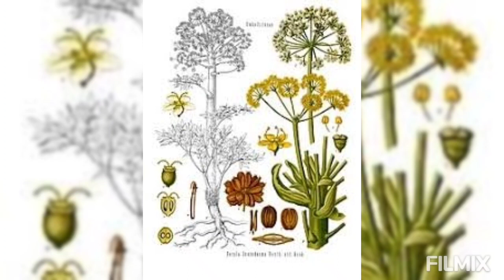હિંગ ના 10 મુખ્ય ફાયદા_HING 10 BENIFITS _HING KE FAYDE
હેલ્લો મિત્રો સ્વાગત છે તમારું મારી youtube channel healthy india 🇮🇳 આજે આપણે જાણીશુ હિંગ વિશે મિત્રો હિંગ ના ઘણા બધા ફાયદા છે અને આરોગ્ય માં પણ ઘણી ફાયદાકરાક છે ઉમ્મીદ કરું છું મારી આ માહિતી ઉપયોગી લાગી હશે